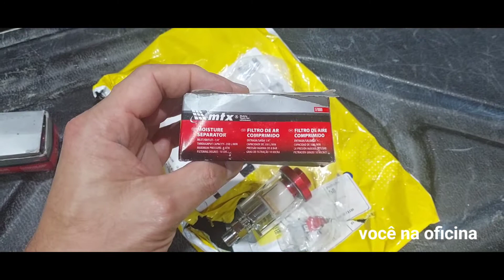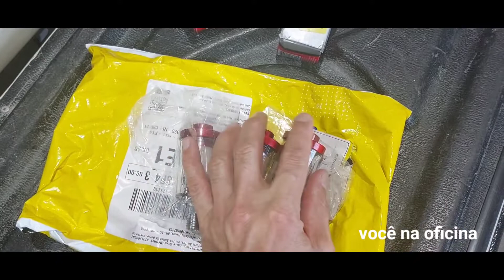FILTRO DE AR MTX, AVALIAÇÃO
Avaliando o filtro MTX.